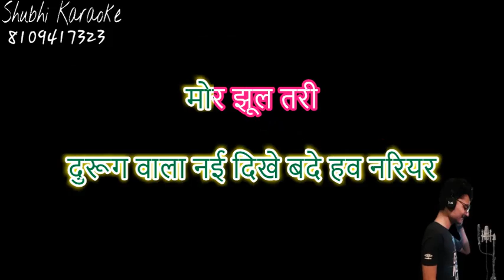baag bagicha dikhe la hariyar cg karaoke demo HQ